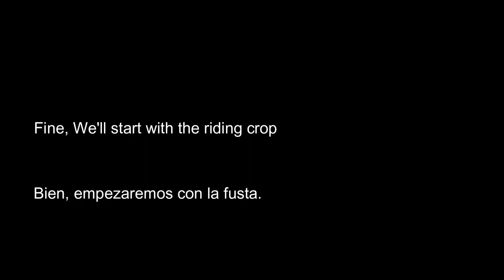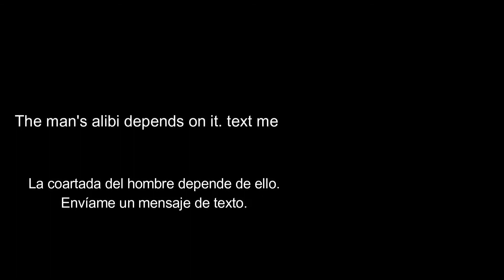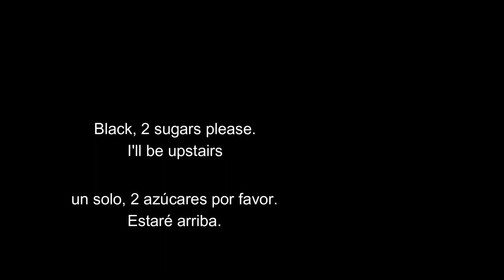Inglés con serie: Sherlock 🕵️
📌 Por favor, si te ha gustado el vídeo no olvides darme un "like", suscribirte a mi Canal 👉 y no te olvides de darle a la campanita para no perderte más videos!